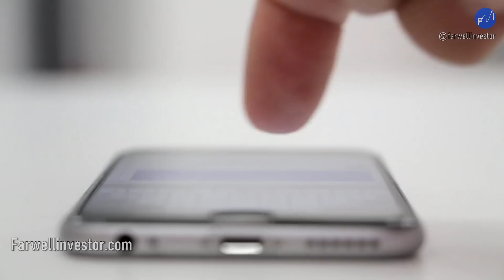Esto Hará Corea 😱😱 Si Rusia...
Kim Jong-un El Lider Norcoreano Tiene Un Peculiar Punto De Vista Ante El Conflicto De Rusia
Pues recordemos que Corea del norte es aliado de Rusia y Kim Jong-un no dudara de unir fuerzas con Rusia para enfrentar un conflicto bélico a gran escala, Esta es la posición del líder norcoreano Kim Jong-un ante el conflicto de Rusia y ucrania, Descubre todo esto en este documental que hemos preparado en farwellinvestor.